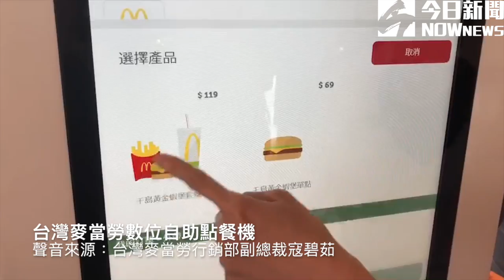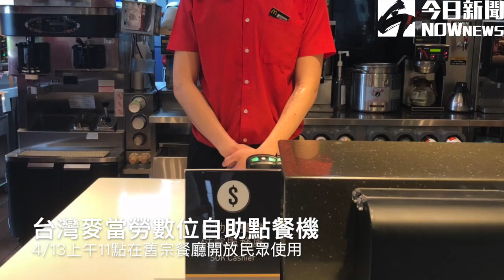麥當勞「數位自助點餐機」4/13開放民眾使用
台灣麥當勞啟動多元點餐新里程，選定台北市舊宗餐廳進行「數位自助點餐機」測試，4月13日上午11點正式開放給民眾使用。